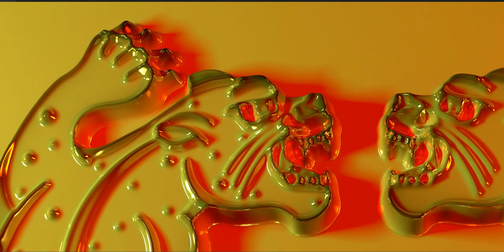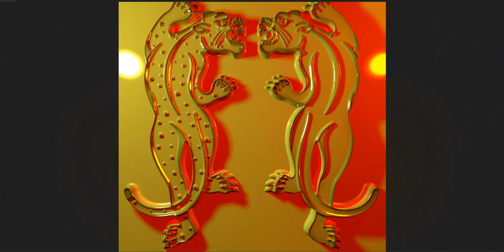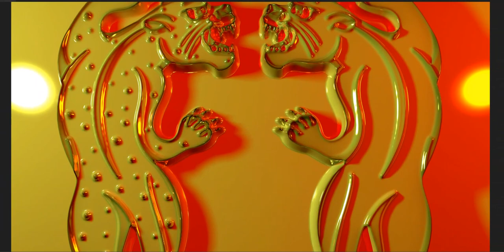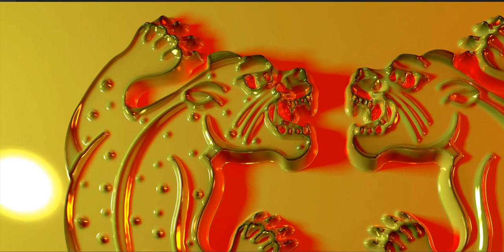Modern Art - Faceoff